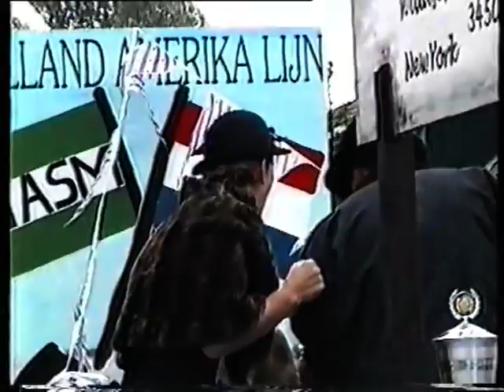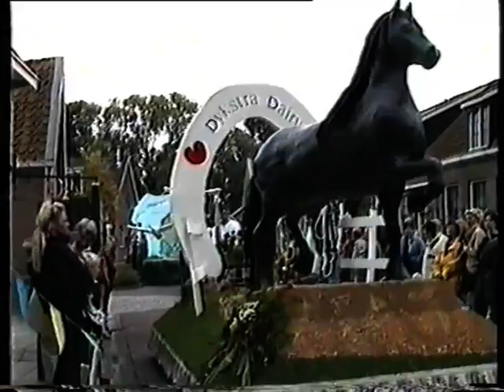Dorpsfeest Woudsend Simmer 2000 de optocht deel 4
In de zomer van 2000 vieren de Woudsenders haar dorpsfeest. In deze kleine video een paar beelden van de optocht.(deel 4)
Beelden zijn opgenomen door Dhr. Bijlsma